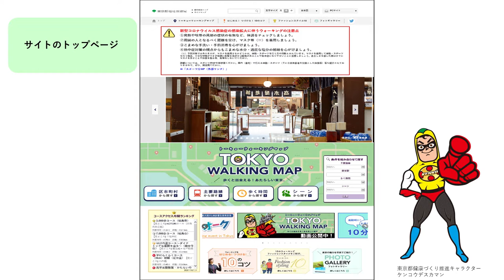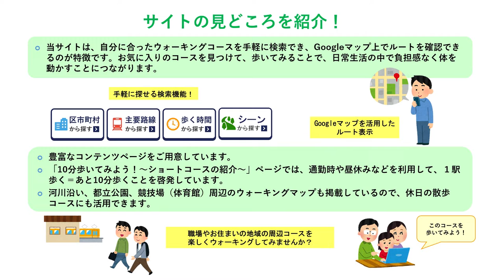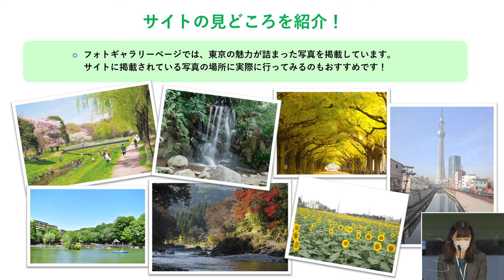令和3年度東京都スポーツ推進企業 7 プレゼン5 東京都福祉保健局